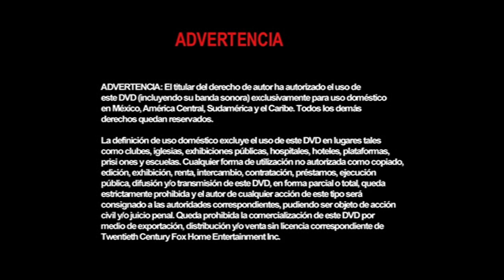Inicio DVD Milagro en La Calle 34 2001 (Argentina)